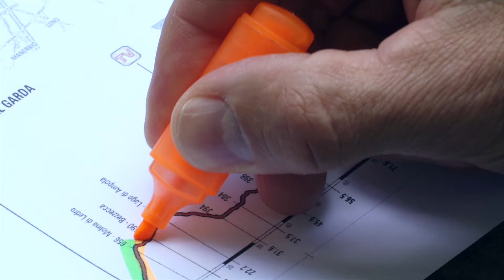Segreti di Tappa #17 Riva del Garda - Iseo [HD]